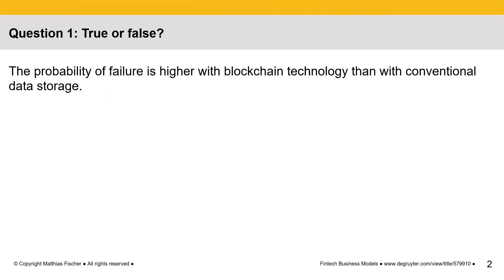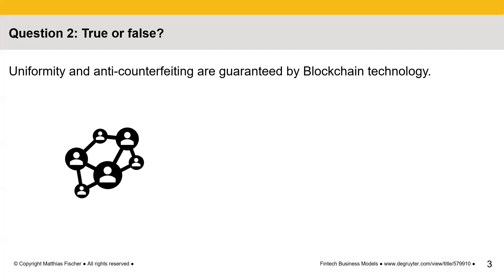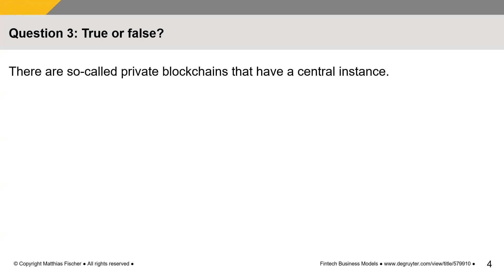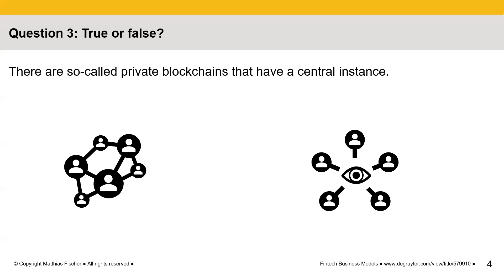Blockchain Technology - Test your knowledge in just 3 minutes. Are you an expert in Tokens?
The video tests your knowledge on blockchain technology in just 3 minutes. Blockchain is the technology behind Bitcoin or tokens. Are you an expert in applications of the blockchain? The video refers to the book "Fintech Business Models" by Matthias Fischer published in February 2021.